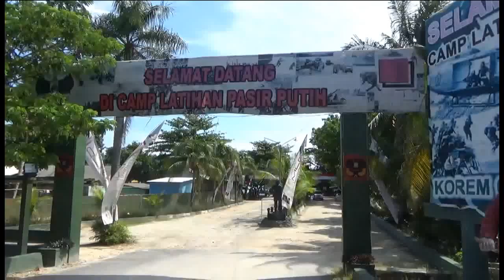Majelis Ta'lim Albarokah bersama Senkom di Pantai Pasir Putih (bag-1)